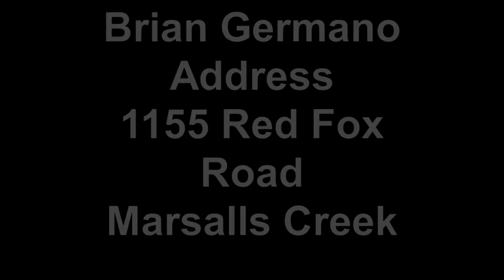Doc Pawsitive Need Your Support Friday, Dec. 7 11am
Doc Pawsitive, Clair Thompson, "Leader of the Pack" at PAWS Veterinary Clinic faces a court appearance Friday December 7, 2012, Pearl Harbor Day, at District Justice Brian Germano's office at 1155 Red Fox Road in Marshall's Creek, Pennsylvania. Doc Pawsitive is facing 13 counts of animal cruelty filed by the Pennsylvania SPCA for alleged animal abuse against his own personal dogs and some rescue dogs Doc had at his veterinary clinic. In February of 2012 a disgruntled former employee that was fired 2 times reported Doc to the SPCA with trumped up allegations of animal abuse! This employee had physically attacked and assaulted Doc when fire the second time and Doc sustained multiople broken ribs, a concussion and was hospitalized in ICU for 2 days. Rather than believe Doc and his 25 year track record, the SPCA took this mans allegations and confiscated 10 dogs which have been held at the PSPCA shelter in Philadelphia since March.